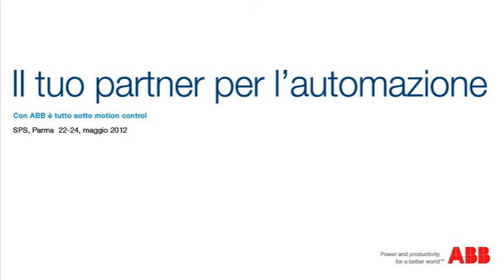The voice of our partner -- Maurizio Simonetta of Rimep S.r.l.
Maurizio Simonetta della ditta Rimep S.r.l. appartiene al ABB authorized channel network e da diversi anni collabora con ABB. Durante SPS/IPC/DRIVES 2012 ha mostrato i buoni risultati ottenuti da tale rapporto.